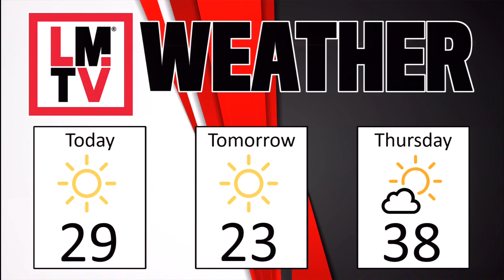LMTV HS 12-17-19